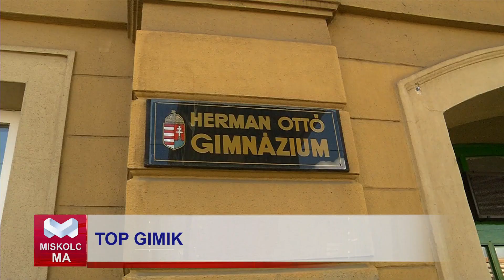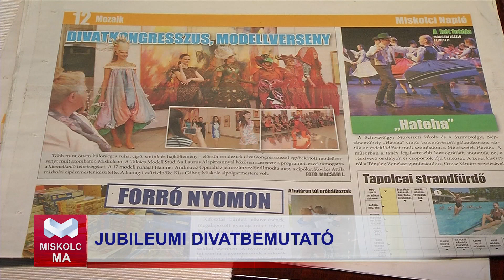Miskolc Ma 2023.05.10.